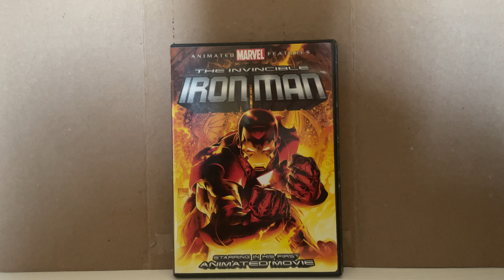The Invincible Iron Man (Review)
A fine direct to DVD superhero movie from 2007 5/10￼